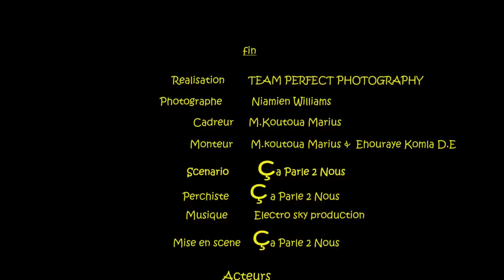L'INSOUCIANCE ET L'IRRESPONSABILITE DES JEUNES FILLES AU FOYER